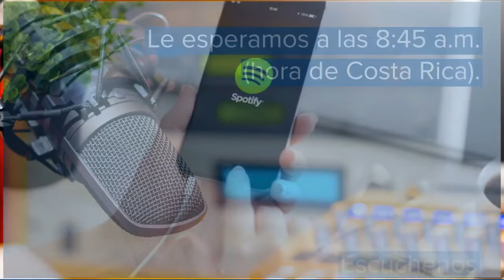Voces andinas. Experiencias del proyecto Papa, Familia y Clima. Parte II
Este jueves 2 de diciembre del 2021 en AgroEnlace, el programa de radio del IICA, volvemos a la Región Andina y seguimos conociendo experiencias y resultados del proyecto Papa, Familia y Clima.
Esta es una iniciativa que permitió fortalecer la capacidad de adaptación de la agricultura familiar campesina mediante la aplicación de buenas prácticas de agricultura climáticamente inteligente